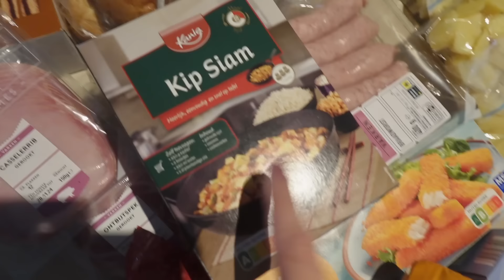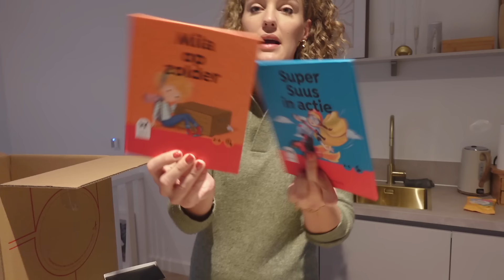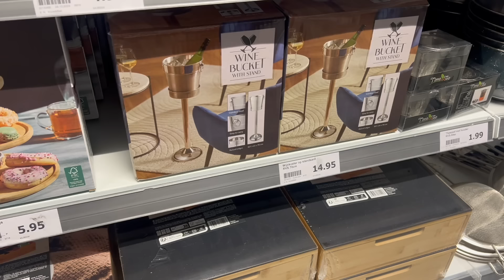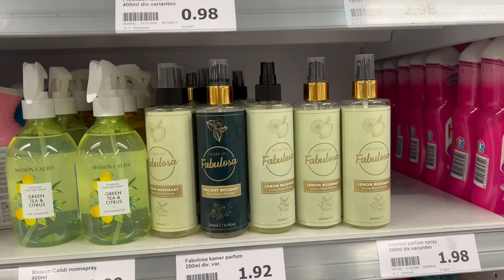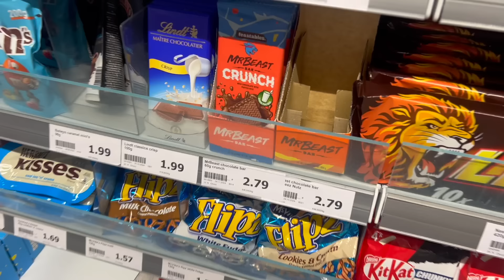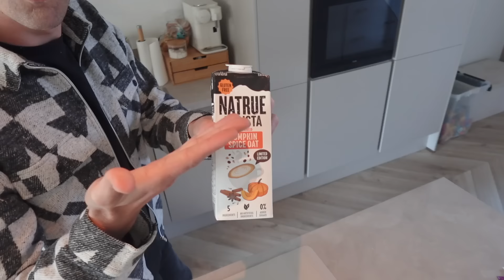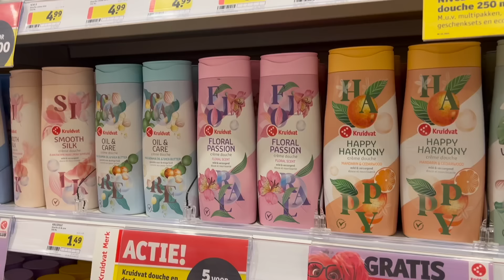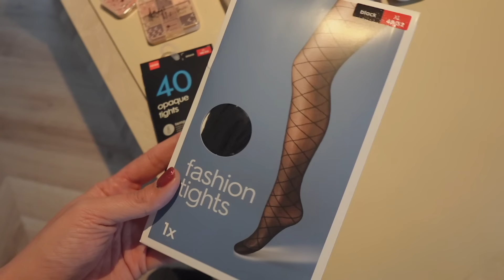WOW 3 SHOPRONDJES, SCHOENEN CRISIS, ITALIAANSE STAMPPOT | Weekvlog | Zeg maar Fem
Hi, ik ben Femke... zeg maar Fem. Wekelijks maak ik vlogs over het bestaan als moeder, inclusief shoprondjes, lekkere recepten en gewoon.. de dagelijkse dingen. Ik ben mama van Noud (4) en Morris (2) en met mijn video's hoop ik dat ik je een glimlach kan bezorgen! Kijk je mee?